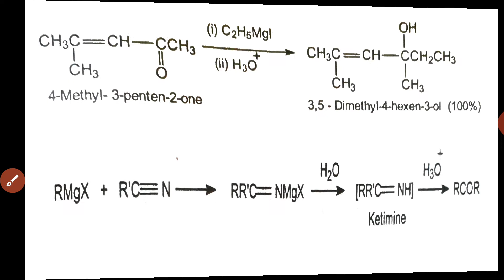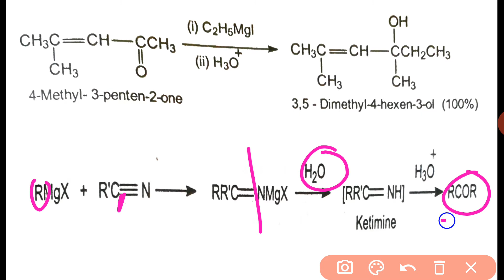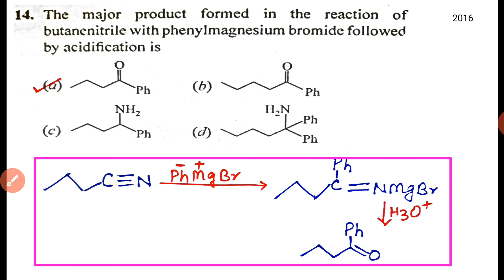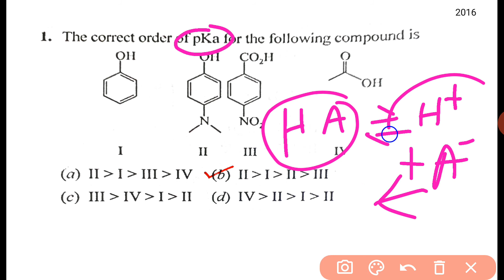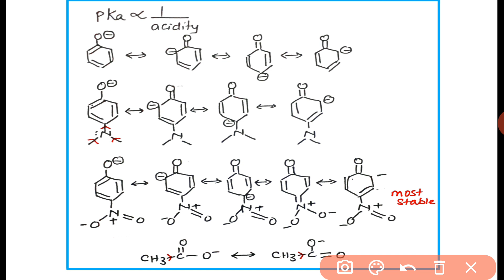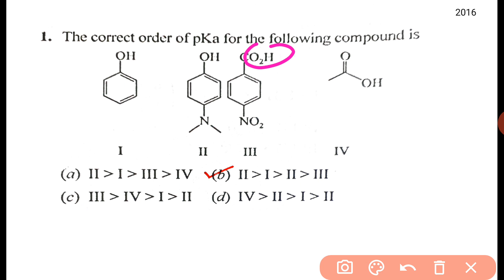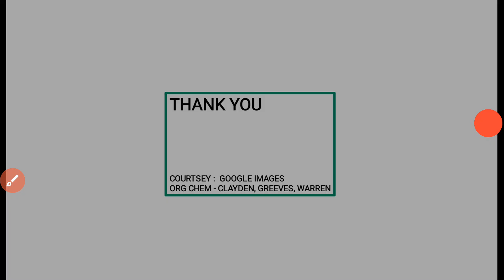JAM MCQ 13,REACTION MECH 5, easy explanation, Dr.Kakuli Chowdhury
Isoelectric point, Acidity, Grignard  reagent MCQ solved and explained